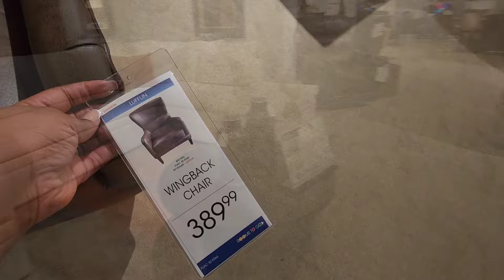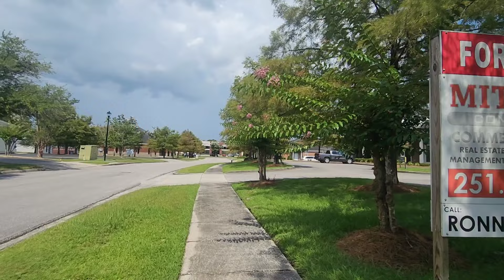Furniture Shopping | One Pot Dinner Recipe | Baking & More Vlog | All Things Dorcas ~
In today's vlog, join me as I embark on a fun-filled day of furniture shopping, whip up a delicious one-pot dinner recipe, and indulge in some delightful baking. Whether you're looking for home decor inspiration, a quick and tasty meal idea, or just some cozy baking vibes, I've got you covered. Thanks for stopping by.

Xoxo,
Dorcas

Mail  Box 📬
The Allen's